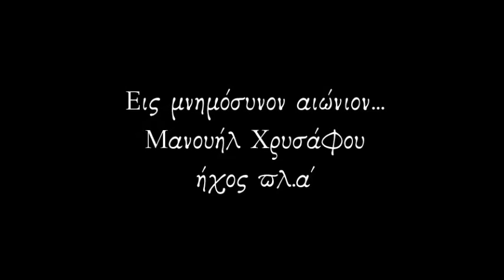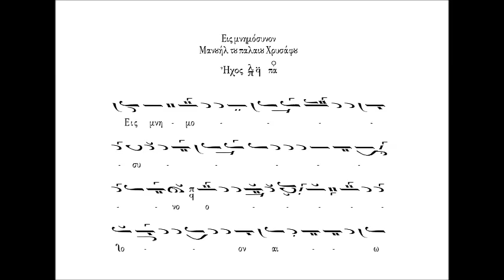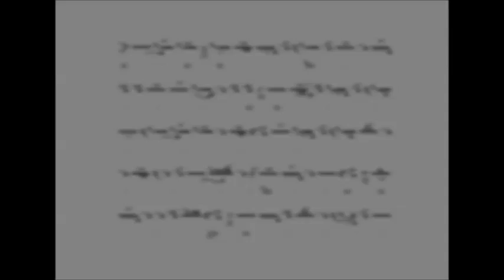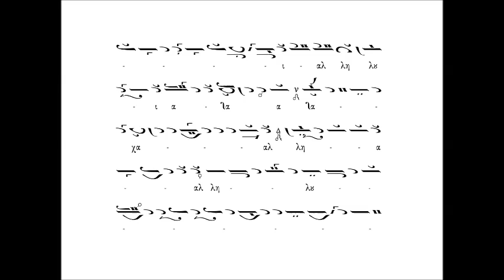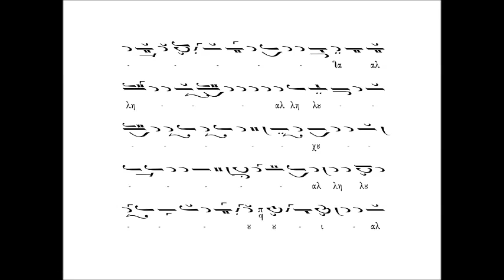Μανουὴλ Χρυσάφης. Εις μνημοσυνον πλ α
Manuel Chrysaphes